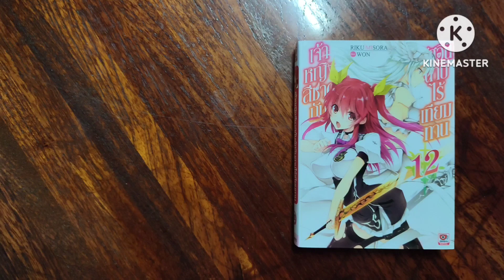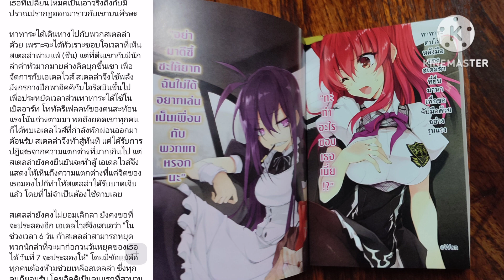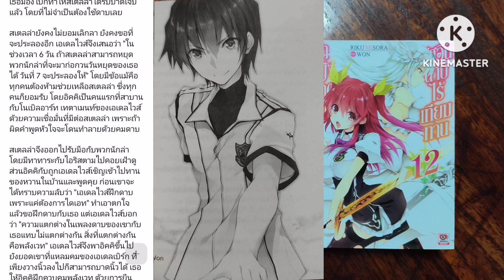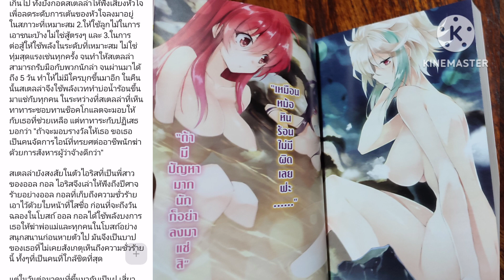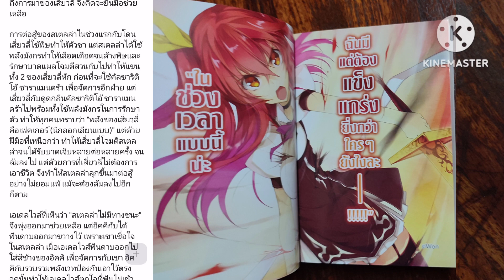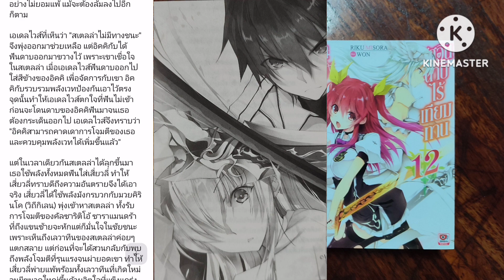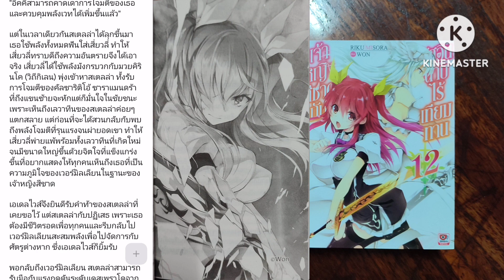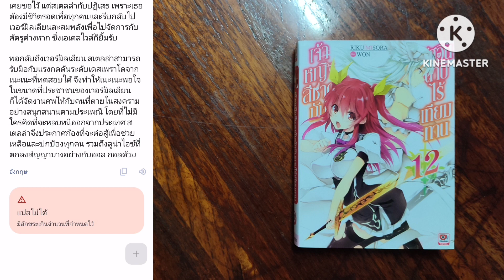S-0305 สปอยจากช่องชุมชน/เจ้าหญิงสีชาดกับอัศวินดาบไร้เทียมทาน เล่ม 12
เรื่อง : เจ้าหญิงสีชาดกับอัศวินดาบไร้เทียมทาน เล่ม 12
แต่ง : RIKU MISORA
ภาพ : WON
แปล : Hyu
สำนักพิมพ์ : ZENSHU